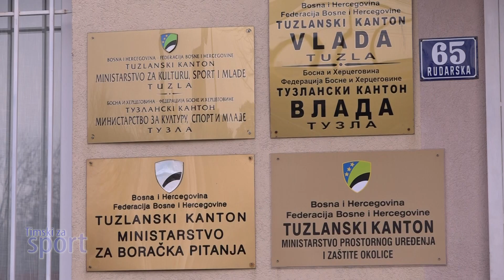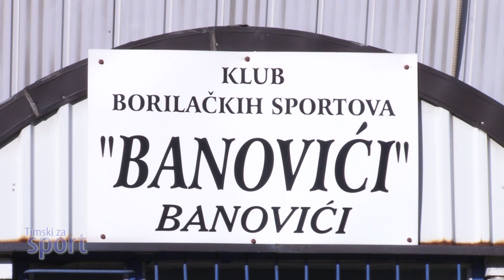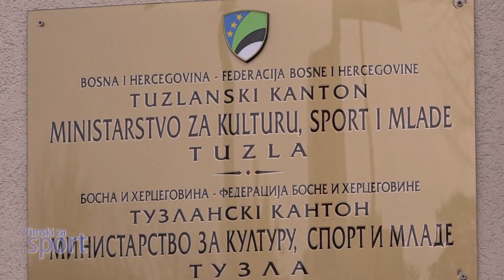Timski za sport: Uskoro na RTV Slon sportske emisije iz svih dijelova TK! - 25.12.2019.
Timski za sport je serijal reportažnih sportskih emisija iz svih dijelova Tuzlanskog kantona. Polusatne sportske emisije iz svake od 13 općina/gradova kantona bit će emitovane 2020. godine.  O projektu koji RTV Slon realizuje u saradnji sa ministarstvom, o trenutnom stanju u sportu, ulaganjima, značaju prezentacije sportskih uspjeha razgovaramo sa ministrom za kulturu, sport i mlade TK, gospodinom Srđanom Mićanovićem.